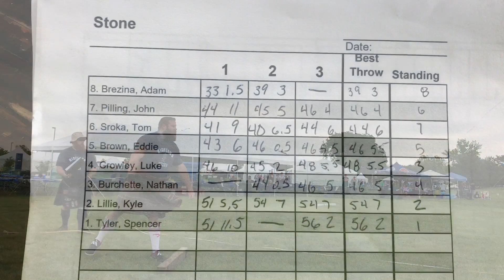Open stone Chicago Highland games 2919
Open stone 16.5 pounds
highland games